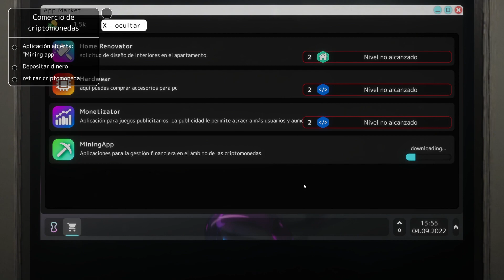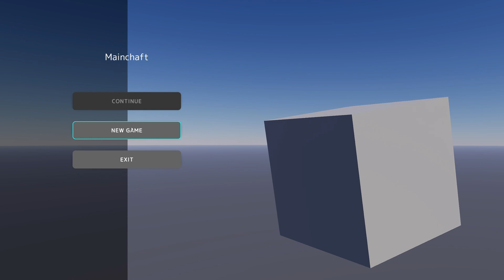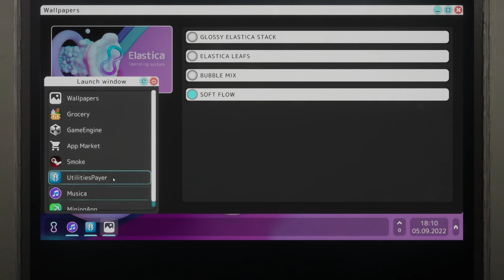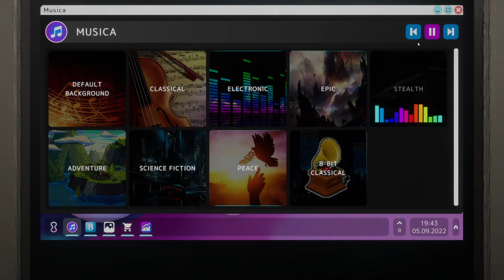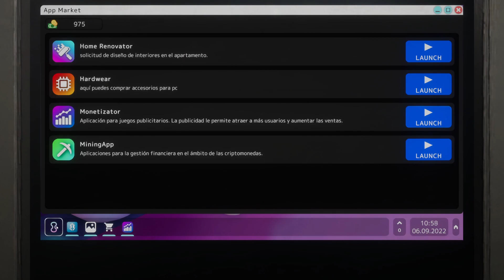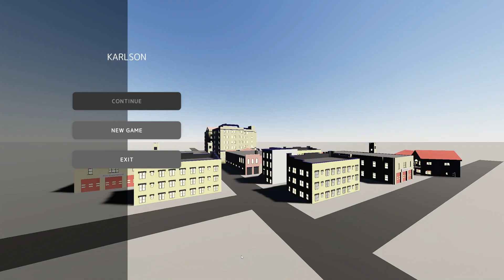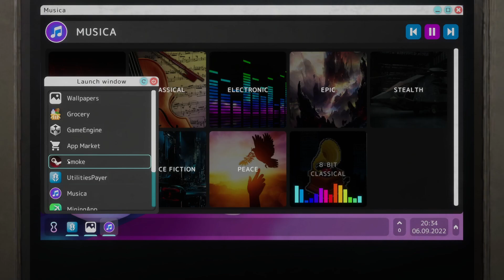AHORA CREO VIDEOJUEGOS :) - GAMEDEV LIFE SIMULATOR | Gameplay Español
Gamedev life Simulator Un desarrollador de juegos, podrá comprender todas las sutilezas de esta profesión, comprender cómo funciona la industria de los juegos y todas las dificultades de un desarrollador.
- Steam

●Puedes unirte a mi Discord para saber cuando subo videos o cuando hago directos: ▹